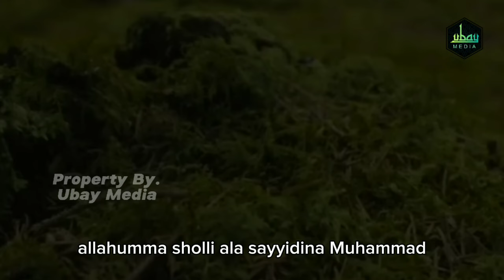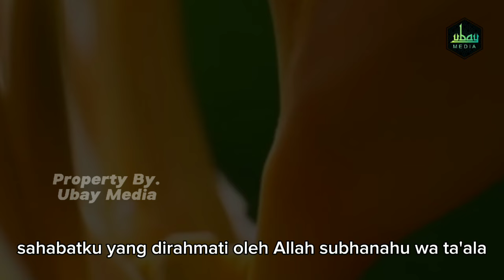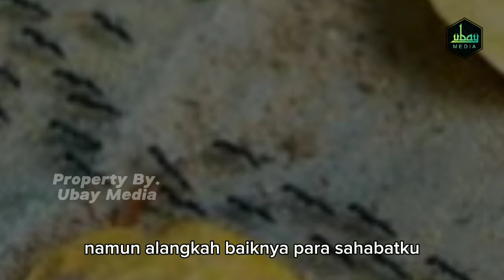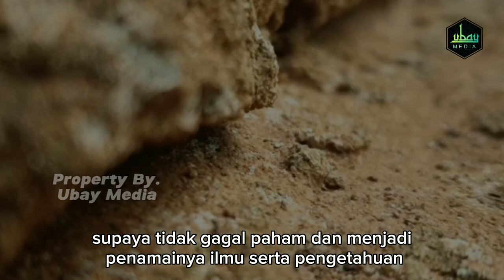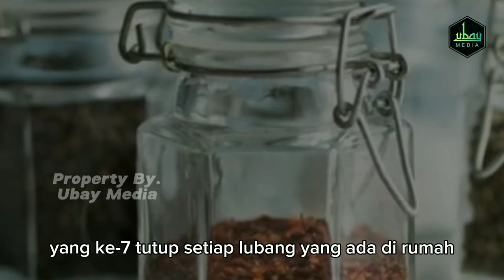MASYAALLAH‼️Jika Banyak Semut Dirumahmu Jangan Dibunuh, Akan Ada Banyak Keajaiban Padamu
Semut dalam Islam merupakan salah satu binatang yang istimewa. Terbukti, salah satu surat di dalam Al-Quran diambil dari nama semut, yakni surat An-Naml. Semut juga menjadi salah satu binatang yang diceritakan dalam kisah Nabi Sulaiman. Kala itu Nabi Sulaiman dan pasukannya harus menghentikan langkah mereka karena terdapat semut-semut yang ketakutan terinjak oleh pasukan Nabi Sulaiman.

Peristiwa ini diabadikan dalam Al-Quran surat An-Naml ayat 18 : “Hai semut-semut, masuklah ke dalam sarang-sarang mu agar kamu tidak diinjak oleh Sulaiman dan tentaranya, sedangkan mereka tidak menyadari." (Qs. An-Naml: 18).

Semut adalah makhluk Allah yang diciptakan memiliki insting untuk peka terhadap aroma manis. Jadi, semut akan mudah datang jika terdapat makanan atau sisa-sisa makanan yang berjatuhan di rumah. Oleh karenanya, keberadaan semut di rumah menurut Islam tidak mengisyaratkan adanya sihir yang dapat membahayakan. Karena, tidak ada hadits maupun dalil yang menyatakan hal tersebut.

Hampir setiap hari kita temukan semut di rumah kita Tapi apakah anda pernah melihat tiba-tiba semut menjadi banyak di rumah anda ? Tahukan anda kalau ini bisa jadi suatu pertanda?
Silahkan simak video ini hingga akhir. supaya tidak gagal paham.
Terimakasih.